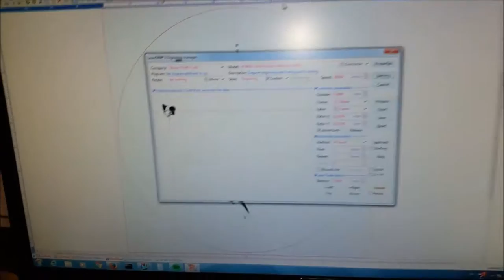Laser engrave border collie coaster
Laser engraving a border collie on a cork coaster.